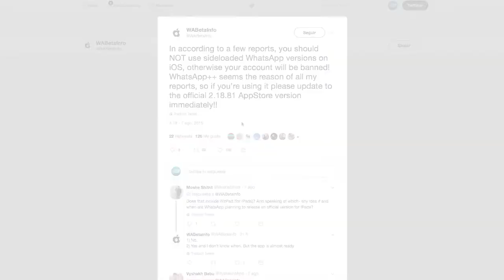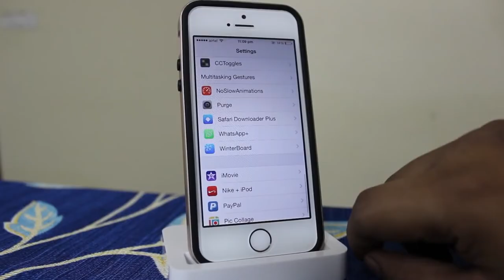WhatsApp está bloqueando a quienes usen Apps modificadas en iPhone 📱🚫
Apps modificadas como WhatsApp++ están siendo identificadas en iOS para así bloquear -por siempre- el número de teléfono de quienes las usan.